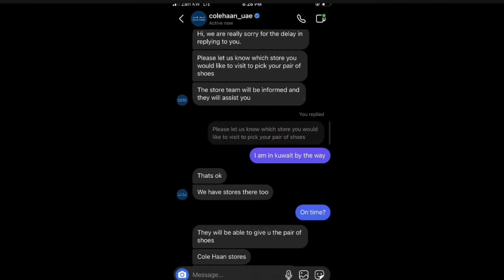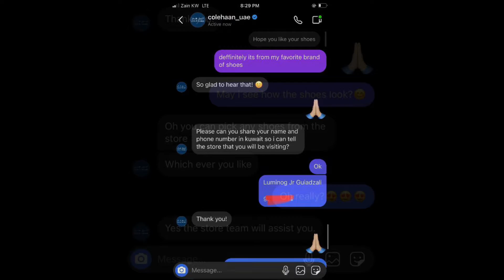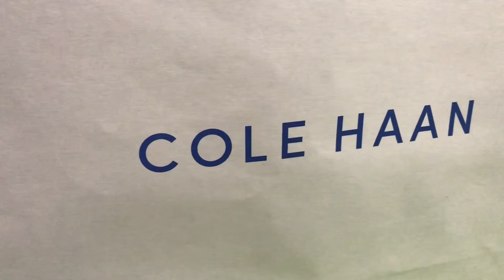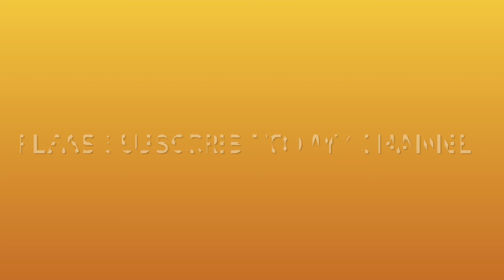First time ako manalo!!!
Cole Haan shoes napanalonan ko sa Instagram game ng Cole Haan UAE,ganda ng shoes sobra!